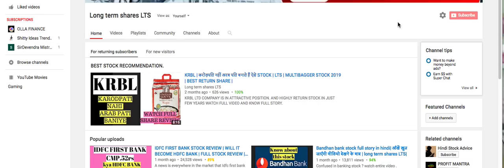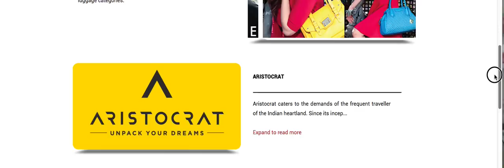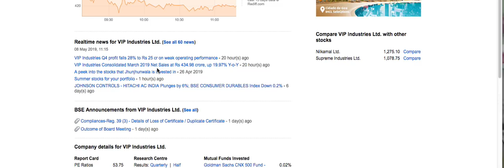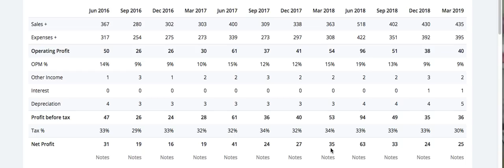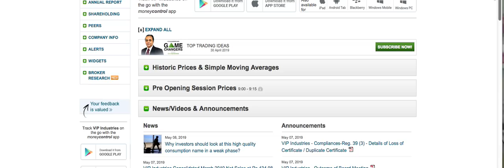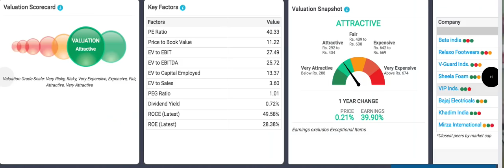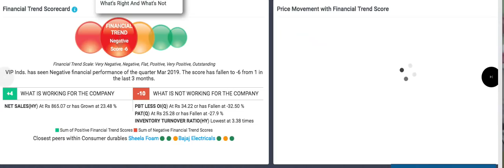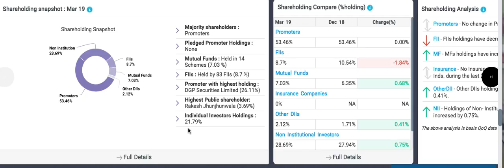अरबपति बनने का अवसर आ गया है लेकिन पहले समझिये की कैसे ? VIP industry stock review| long term shares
अरबपति बनने का अवसर आ गया है लेकिन पहले समझिये की कैसे ? to know more watch entire video
Vip Industry limited stock information.